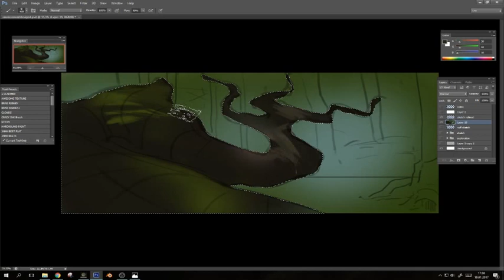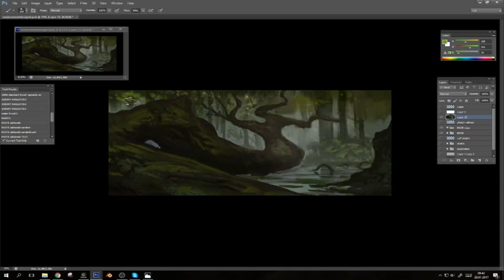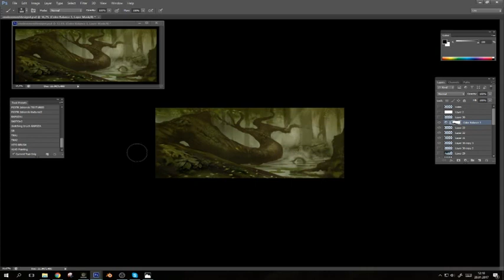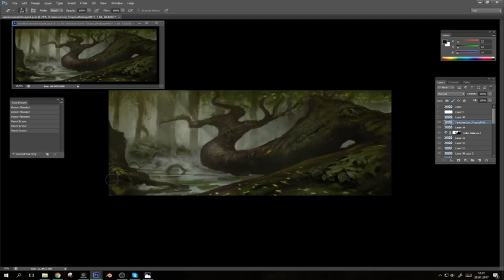Forest speedpainting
total time is somewhere around 3 hours